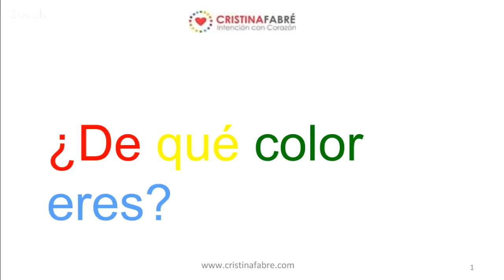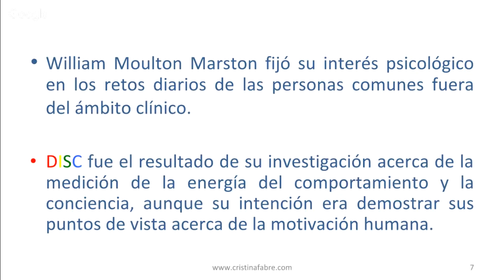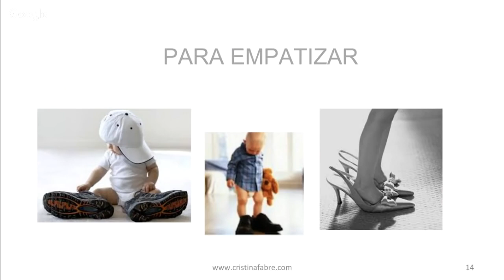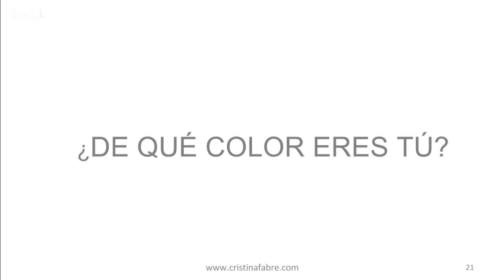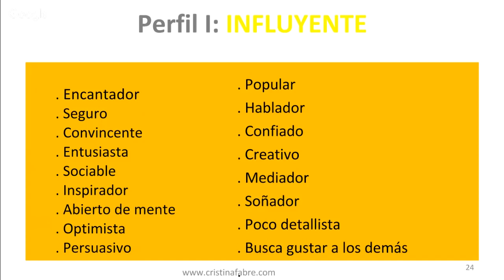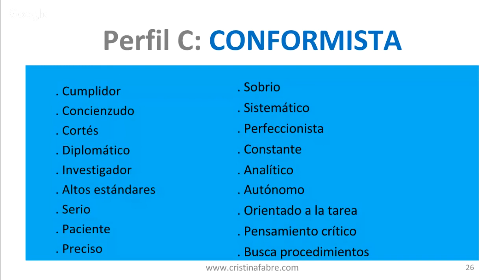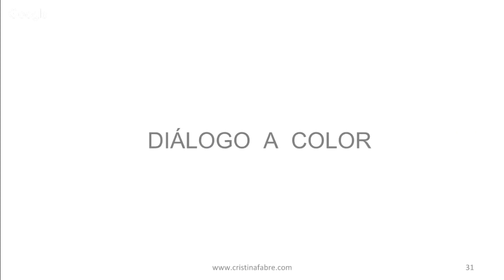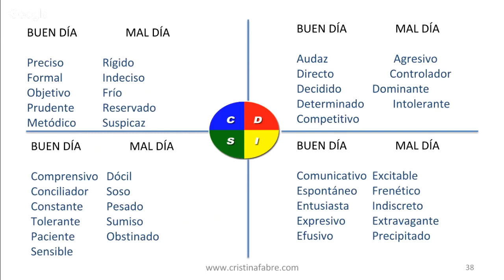¿De qué color eres?, por Cristina Fabré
Cristina Fabré:
Coach Transformacional, certificada en PNL, Dinamizadora y Formadora desde hace 19 especializada en distintas habilidades como Atención al cliente, Habilidades Directivas, Coaching Comercial, Cohesión de equipos, Motivación y un largo etcétera. Ex directiva de grandes compañías dedicadas a la enseñanza de idiomas y la estética.
Me defino como una ENAMORADA del Crecimiento Transformacional gracias al cual mi Vida Personal y Profesional, hoy, es mucho más bonita.
Mi lema es "REDISEÑA TU VIDA PARA SER MÁS FELIZ". El autoconocimiento es el trampolín que te permite Vivir de forma más Plena y Libre.
Mi habilidad es la cercanía en mi comunicación que nace en el corazón.